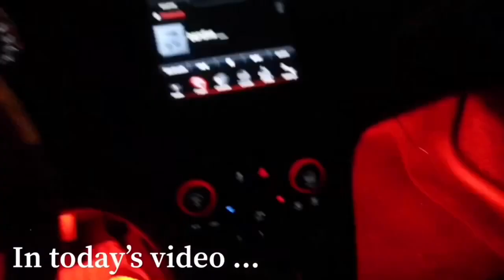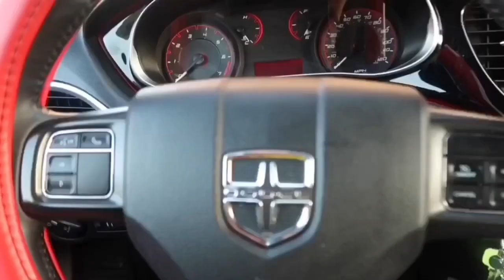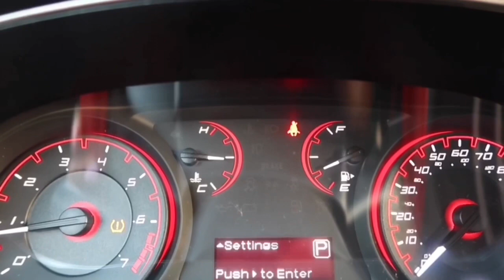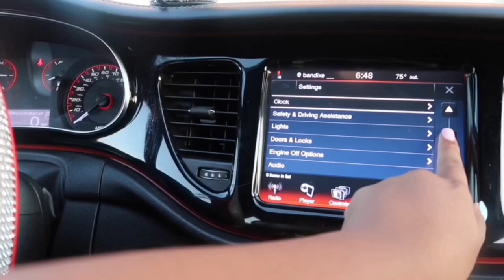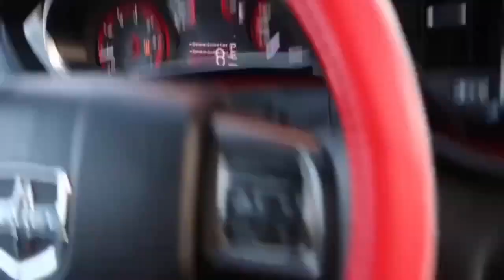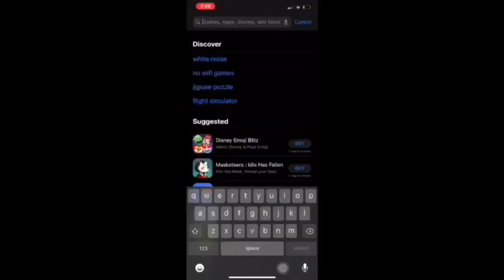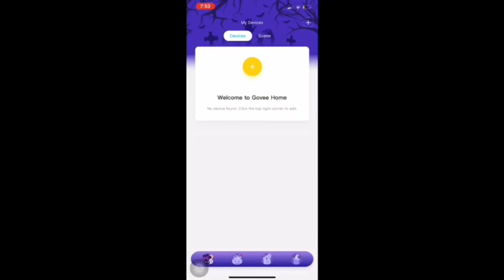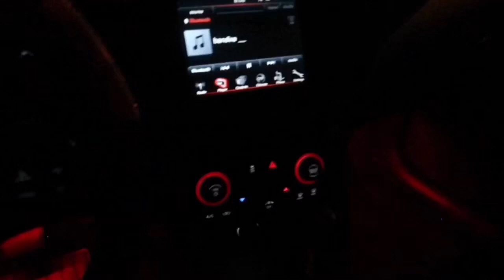I BOUGHT MY FIRST CAR AT 17 ! CAR TOUR + DECORATE WITH ME 🥳 | DODGE DART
HEY BAES ! 🥰🥰🥰🥰🥰
Do you like my new car ??? STAY MOTIVATED AND POSITIVE!! You can accomplish anything you put your mind to .

This wig is a 16in 4x4 closure body wave human hair wig.

Goal : 5k 🥺